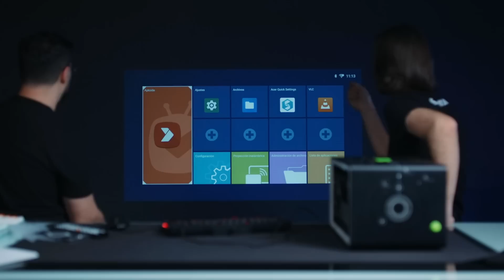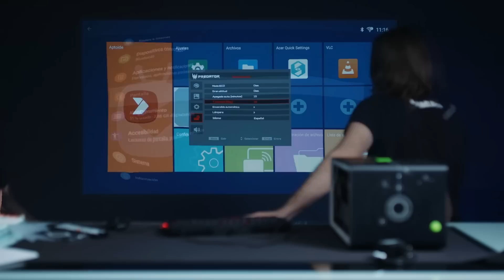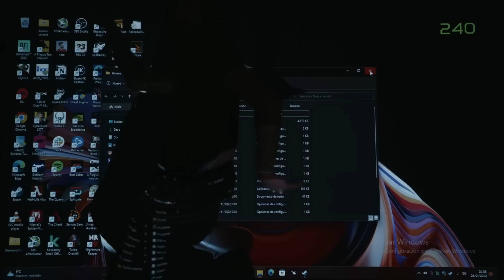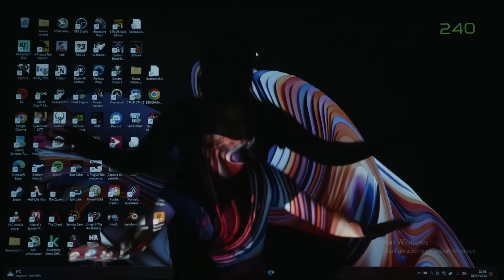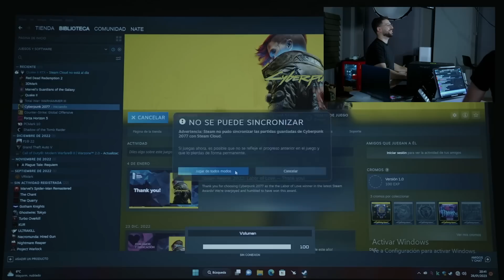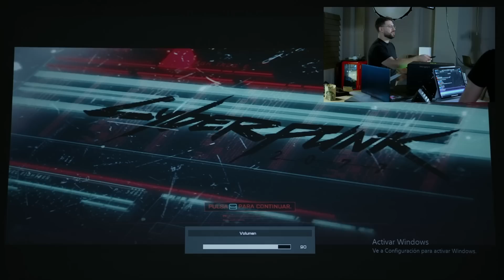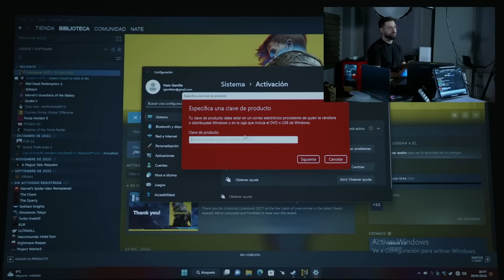¡Jugando en la pared de mi estudio!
✍ Créditos:
En pantalla ➞ Nate Gentile y Tukaram
Edición ➞ Luis Miguel